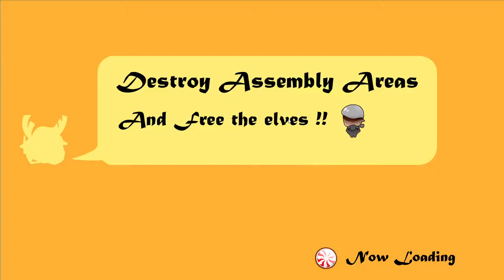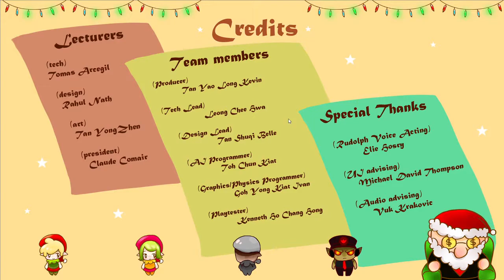Santa's Clause Final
The final product of the GAM250 module... With final touchups and whatnot.

Producer - Kevin Tan
Tech Lead - Leong Chee Hwa
Design Lead - Belle Tan
AI Programmer - Toh Chun Kiat
Graphics/Physics - Ivan Goh